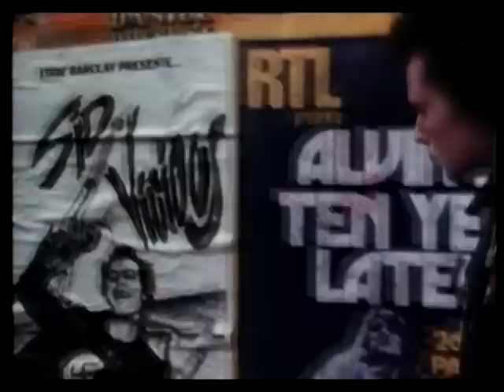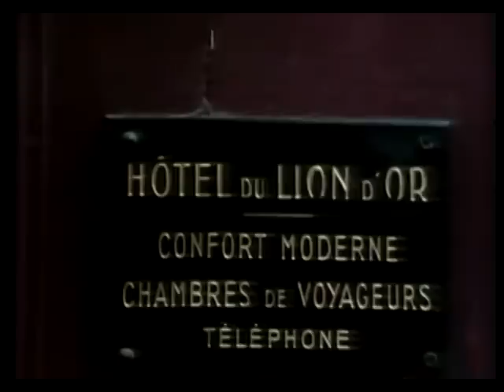Sid Vicious In Paris Swindle (HQ)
parte del documental fantástico "la gran estafa al rock´n´roll" en una calidad bastante óptima, no sabía cómo mierda convertirlo en HD así que me esforcé en una excelente calidad HQ